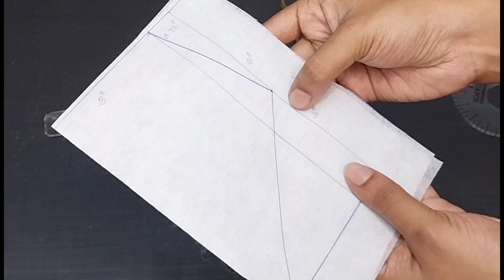Medium Sizeൽ ഉള്ള Umberlla Kurti ചെയ്യാൻ പഠിച്ചാലോ/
Umberlla kurti cutting and stitching
Umberlla churidar cutting and stitching
new model kurti cutting and stitching
new model churidar cutting and stitching
neck design
stitching videos in Malayalam